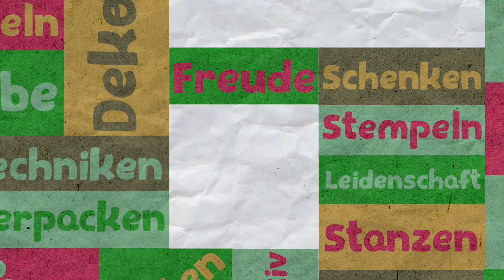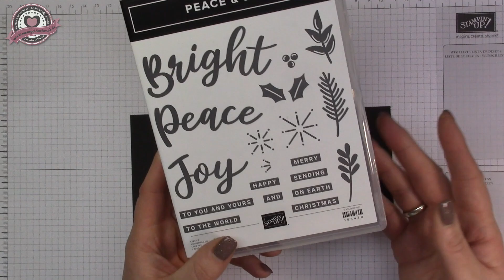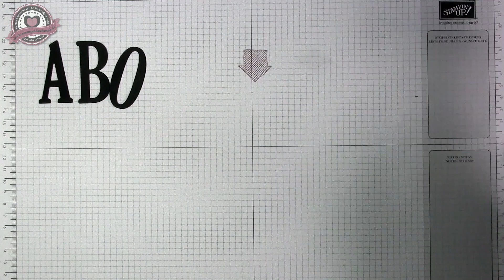Freitagsvideo - Neujahrskarte mit Produkten von Stampin' Up!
Heute zeige ich Euch eine Neujahrskarte mit Produkten von Stampin' Up!

Jasmin Schulze
Unabhängige Stampin' Up!-Demonstratorin